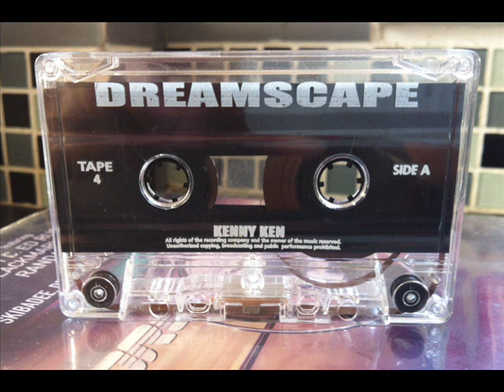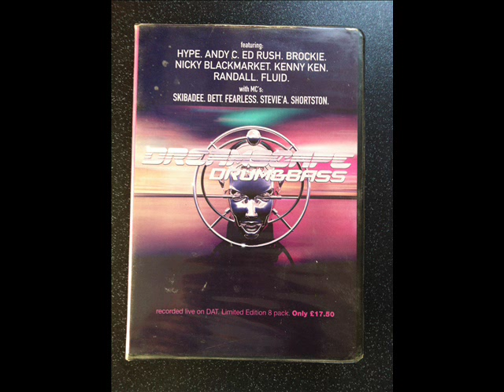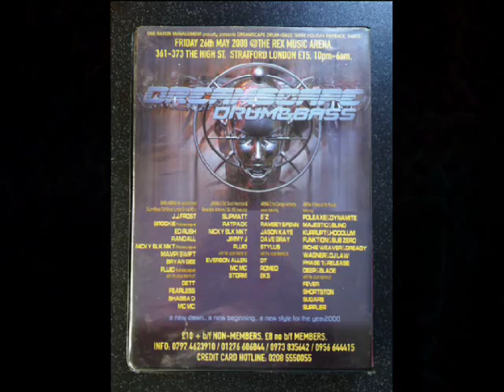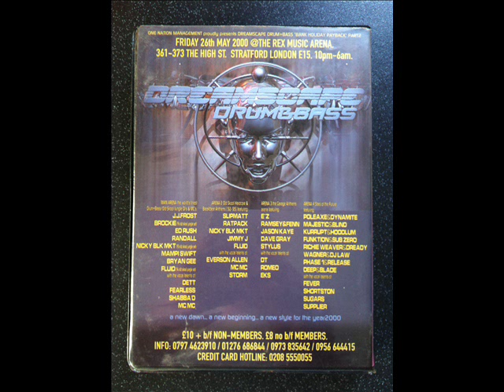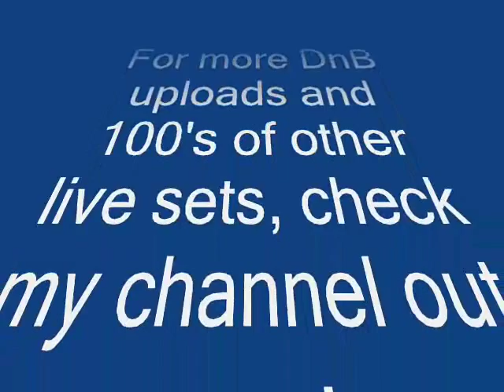Kenny Ken + MC's Skibadee b2b Stevie A @ Temple Music Arena (April 2000)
DJ Kenny Ken stepping up after Andy C's last one at Dreamscapes night at The Temple Music Arena, Tottenham, London UK (formally Club UN, also known as The Aztec Lounge).
With MC Skibadee and MC Stevie A.
Recorded live in April 2000.
These were the days when Terry Turbo was running Dreamscape- no more Happy Hardcore, strictly DnB in the place.
You wont find this set anywhere else on YouTube- this tape-pack is RARE!